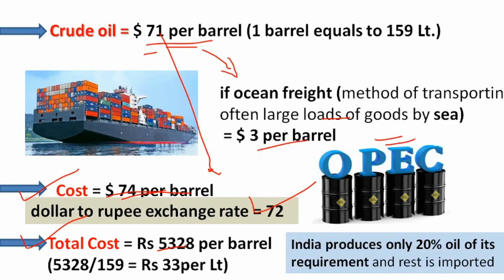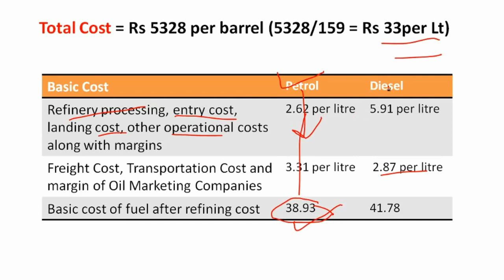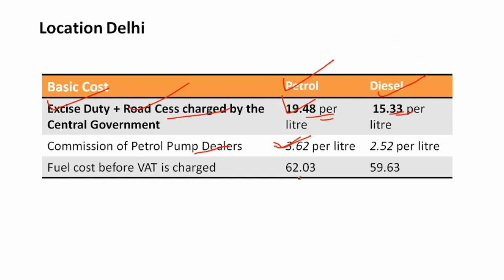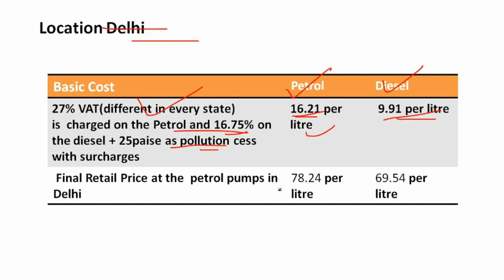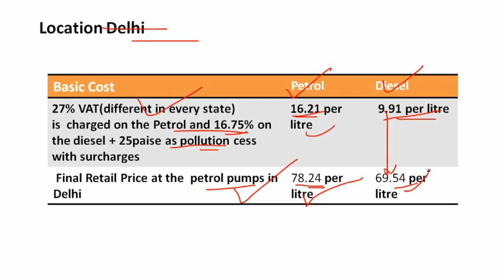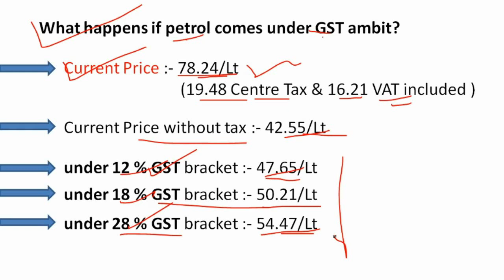How Petrol and Diesel Prices are calculated in India | Petrol under GST? Explained in Hindi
petrol and diesel price today. petrol price hike in india. petrol and diesel news. petrol and diesel rate in india. how petrol price is calculated in india. petrol ki kimat kaise nirdharit ki jati hai. why petrol diesel price increase.
how petrol and diesel prices are determined in india. petrol ki kimat kab kam hogi. how petrol and diesel prices are calculated in india. petrol price calculation in india 2021. petrol rate today news. petrol diesel prices increased in india. petrol ki kimat kaise badhti hai. petrol under gst latest news. petrol ki kimat 2021.

how petrol and diesel prices are determined in india
how petrol and diesel prices are calculated in india
petrol price calculation in india 2021
petrol price calculation in india
petrol ki kimat kaise badhti hai
petrol ki kimat 2021
petrol ki kimat kaise nirdharit ki jati hai
petrol ki kimat kab kam hogi
petrol under gst
petrol under gst latest news
why petrol is not under gst
petrol and diesel ka rate
petrol and diesel news
petrol and diesel rate in india
petrol and diesel price
petrol and diesel price today
petrol and diesel price today in india
petrol and diesel price in delhi today
why petrol and diesel prices are increasing
petrol and diesel price news
news about petrol and diesel price in india
how petrol price is calculated in india
how daily petrol price is calculated in india
how petrol price is calculated in india 2021
how to calculate petrol price

petrol price in india today
petrol price hike
petrol rate today news
petrol price hike in india
petrol price increase in india
petrol price increase
petrol diesel prices increased in india
why petrol diesel price increase
news today